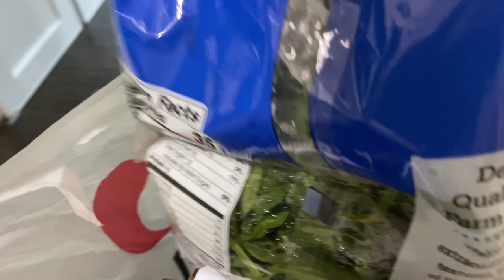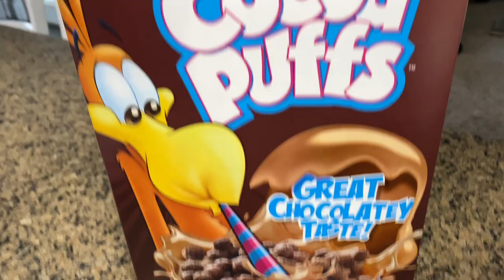RYAN'S 15th BIRTHDAY and Gift Opening